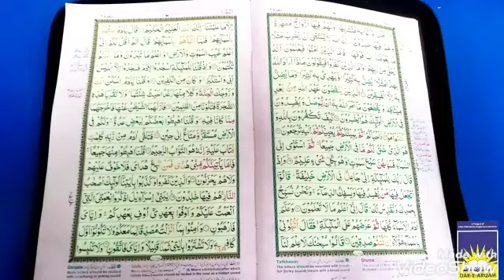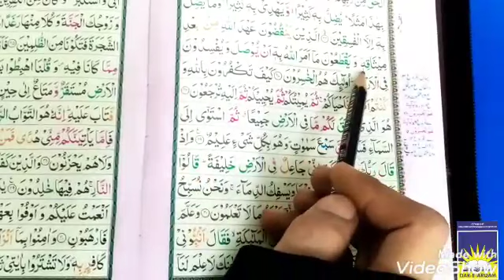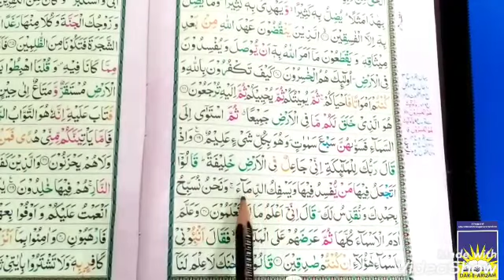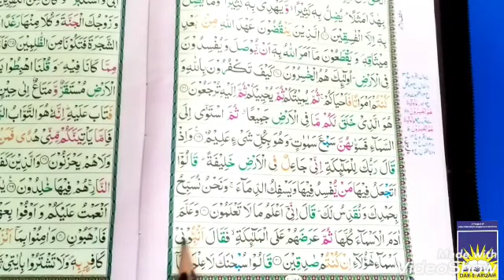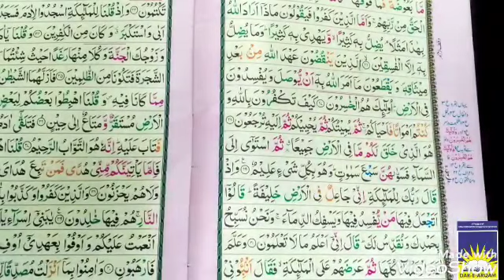Class 5 and 6 Quran | week 5 day 1